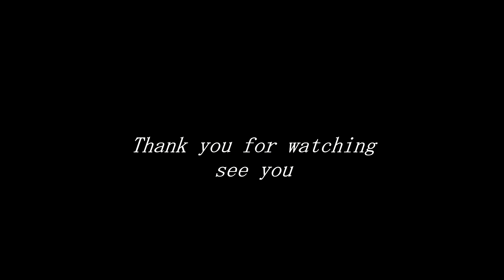我が家の雨水利用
※蓋をしますのでボウフラなどは発生しません